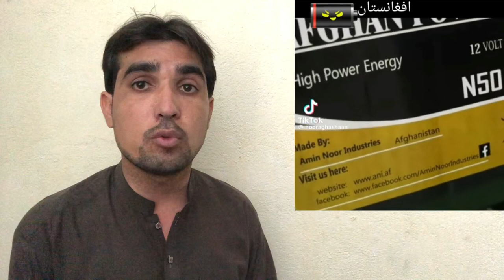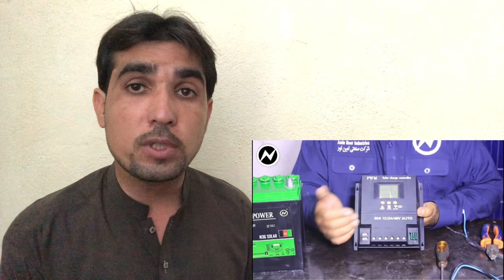Afganiano nawe karnama | Afghanistan new solar battery jora kra | Afghan power battery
battery,
afghan,
baghdad battery,
car battery,
ancient battery,
worst car battery,
largest battery company in afghanistan,
car battery review,
lemon battery,
worst battery,
the baghdad battery,
how to make a battery,
buying a car battery,
never buy this car battery,
the largest battery company in afghanistan,
li-ion battery,
car battery not to buy,
the worst car battery,
how to make a baghdad battery,
making a battery,
afghan mic